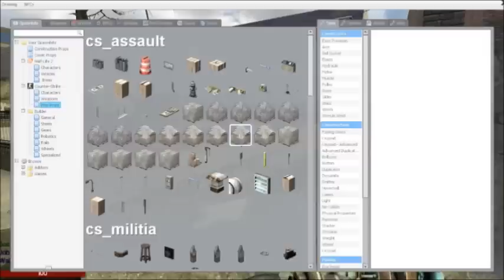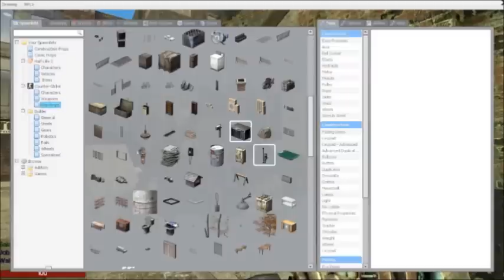Garys Mod Roleplay Server Shenanigans - Ep 4 - with Friends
Gary's Mod Roleplay Server Shenanigans with Friends, So this the first time me Jaxleyy and DoubleTap all played Gary's Mod for real, we didn't really know what we where doing but it still was fun as hell :D Hope you enjoy guys.